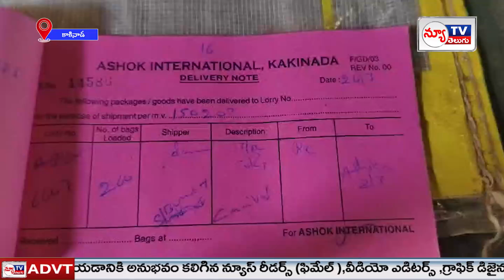కాకినాడ ఎంకరేజ్ పోర్ట్ లో భాజీలలో లోడ్ అవుతున్న బ్రోకెన్ రైసును పరిశీలించిన నాదెండ్ల | NEW TV TELUGU